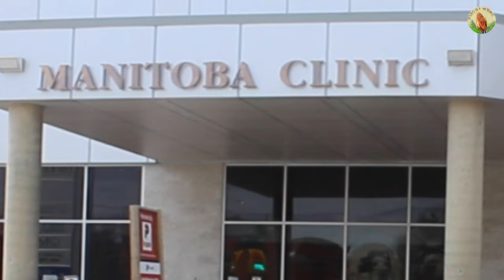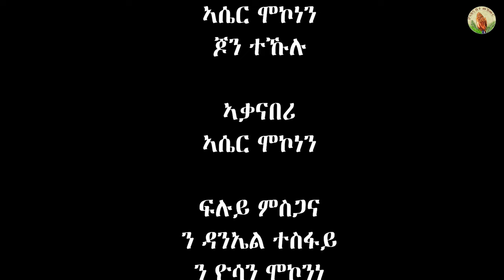New Eritrean Tigrinya Movie ዕሽነት E'shnet Part 3 (Official Video)2021